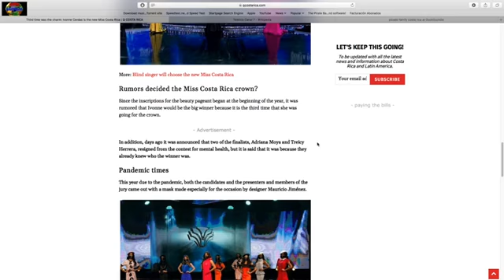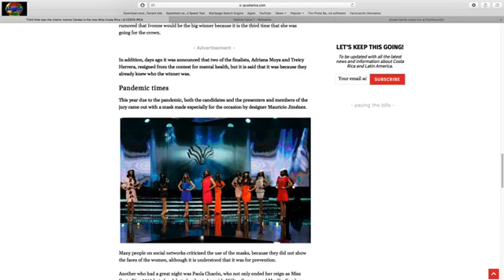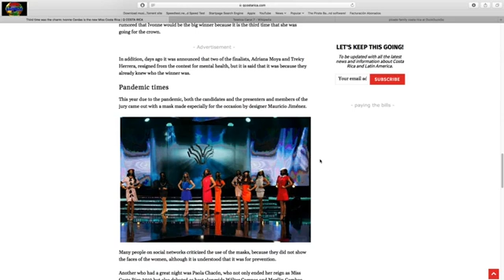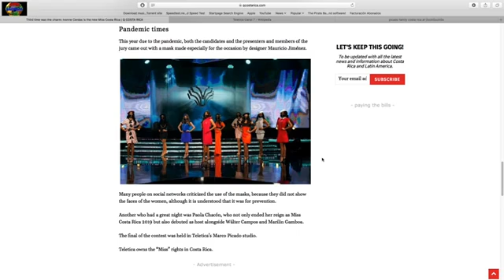Miss Costa Rica Contest, Don Masks, with Blind Judge, What Irony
Third time was the charm: Ivonne Cerdas is the new Miss Costa Rica

Blind singer will choose the new Miss Costa Rica